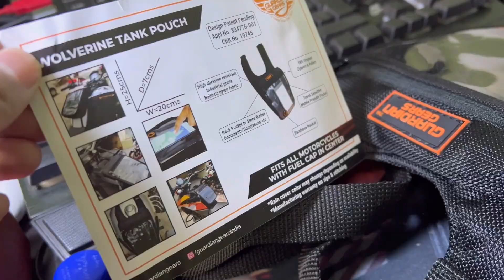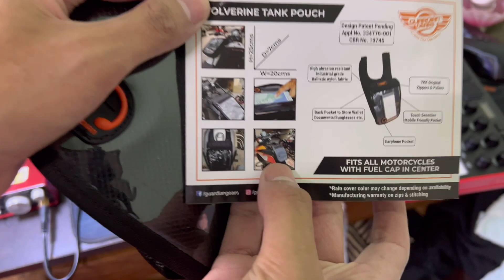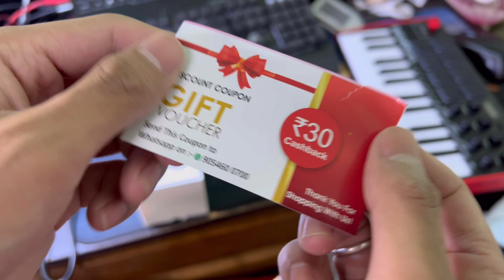Gasugipa chi rabitgipa aro Bike Tank bag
Chi Bottle

ANGNI JAKALGIPA BOSTURANG.

Brena Sikode Brena Mangen.
20000mAh Power Bank
iPhone 13 Pro
Calling SmartWatch
Waterproof Watch Casio
iPhone Charger Cable
Android Charger Cable Type-C
Fast Charger for Android and iPhone
boAt Wireless Earbuds
HeadPhone
Wired Earphone
JBL Bluetooth Speaker
Powe Extention board
LED Bulb 20W

[VLOG KA'NA BOSTURANG]

20000mAh Power Bank
Dual USB Universal Travel Adapter
Backpack
Side Waist Bag Travel
Blutooth Microphone for iPhone and Android
SanDisk Extreme Pro microSD card
Mini Tripod with Mobile Holder
Mobile Holder
Tripod big for  mobile DSLR
DJI Gimbal Stabilizer for Phone
DSLR Gimbal

[BE'ENA JAKALANI BOSTURANG]

FaceWash
Face Cream
Sunscreen Sun Protection
Hair Oil
Hair Serum
Shampoo
Perfume
NIVEA Whitening Roll

[MOTO VLOG BOSTURANG]

Helmet Axor.
Helmet Steelbird
Helmet SMK.
Off road Helmet Goggle
Head baand
MAONO Mini Mic
GoPro HERO9 Black
GoPro  Mic Adapter
Ulanzi case for GoPro 9
GoPro Bag
GoPro Selfie Stick
For Handle Action Camera Mount
Helmet Strap Mount Front Chin
J Mount For GoPro
Tripod Mount Adapter
Bike Mobile Phone Holder Mount
Insta360 Action Camera
Riding Gloves
Riding Jacket
Touring Jacket
Riding Shoe
Guard Gear for Adults Bike Motocross Racing
Shoe Boot Cover
Water Bag

[STUDIO GIT RECORD KA'NA JAKALANIRANG]

ASUS TUF Best Gaming Laptop and Editing
Studio MicroPhone with Stand
XLR cable Male to female
Focusrite USB Audio Interface
Studio Headphones
Studio Monitor
Fl Studio 20 Producer Edition
WebCamera
DSLR Canon 200 Mark2
DSLR Sony Alpha 6100 Mirrorless
DSLR SD Card
USB Extantion